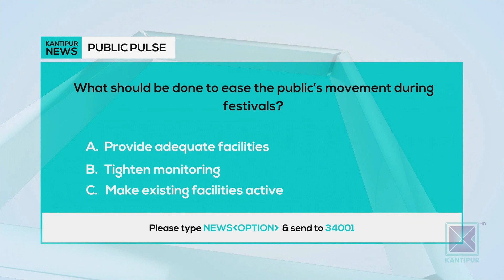Kantipur English News 11 AM | Full English News - 30 September 2023